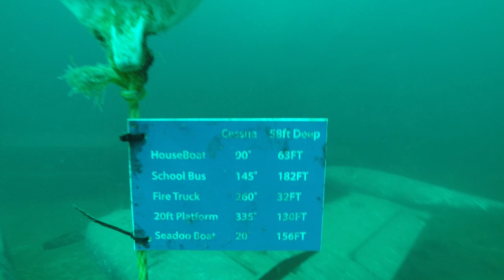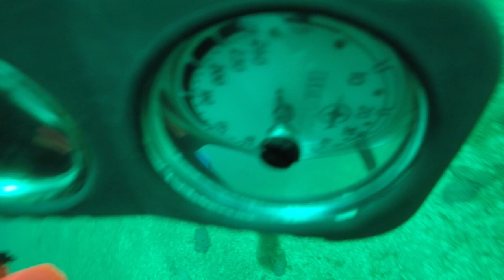SCUBA DIVING - Raw Footage - Gray Quarry TN - 10:16:21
This is raw footage of my scuba dive on 10/16/21 at Gray Quarry in Tennessee.